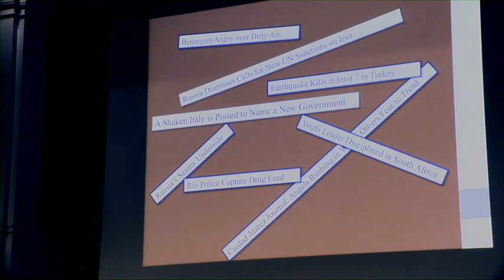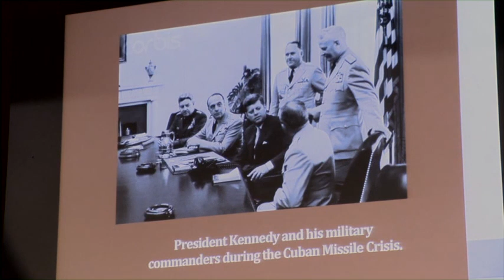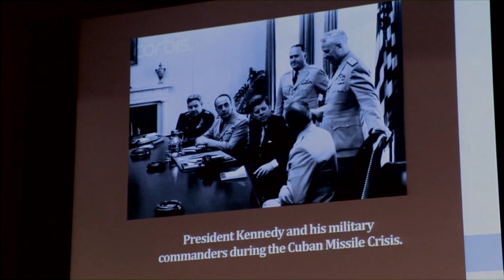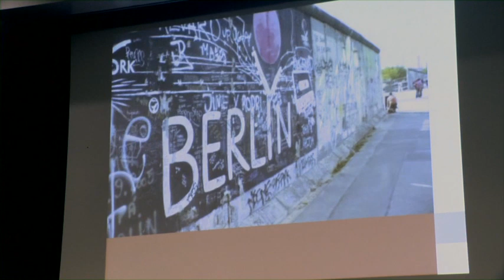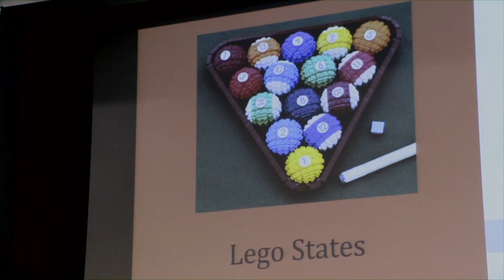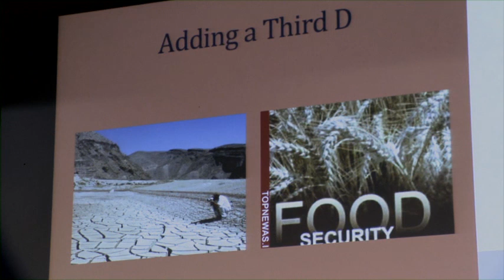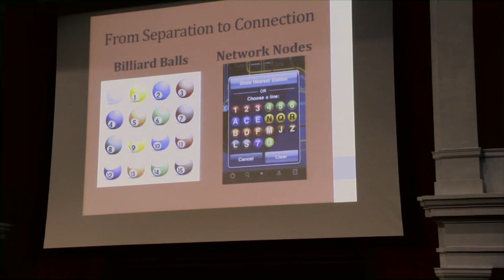The Big Picture: Beyond Hot Spots and Crises in Our Interconnected World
30th Anniversary Great Issues Lecture

Speaker: Anne-Marie Slaughter

Dartmouth College, November 10, 2011